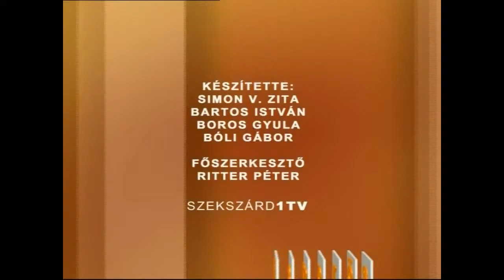Ismerős?! Lukács Tibor Tamási 2003. Archívum